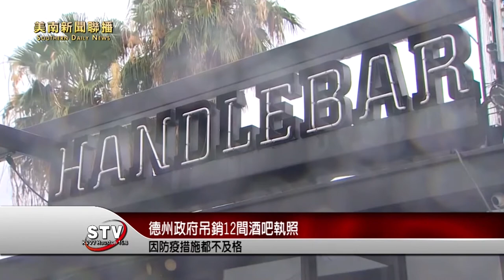德州政府已吊銷12間酒吧的執照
自德州復工以來，便經常傳出酒吧未遵守社交距離規範等命令，對此，德州政府已吊銷12間酒吧的執照，請看詳細報導。